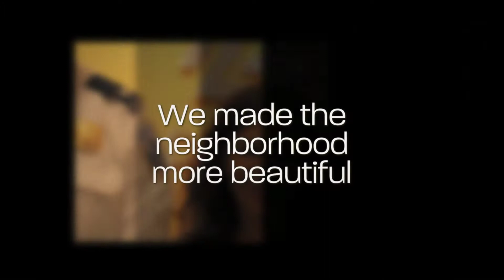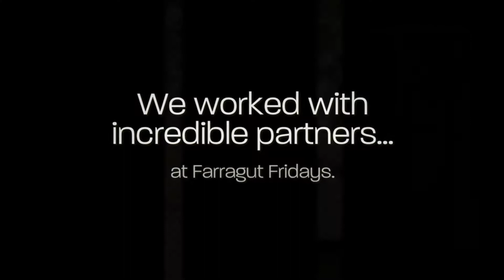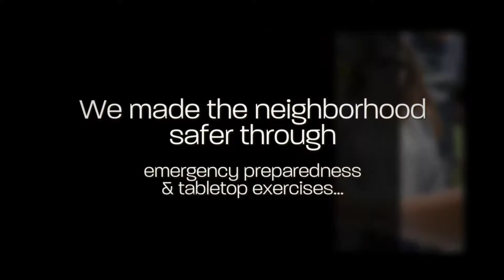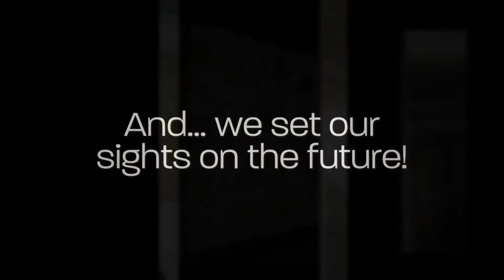Annual Meeting 2017